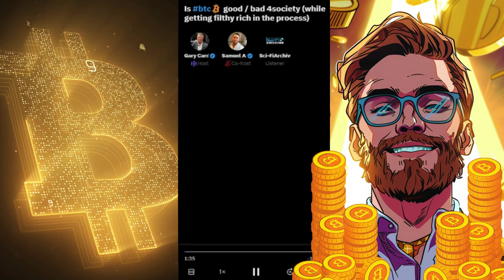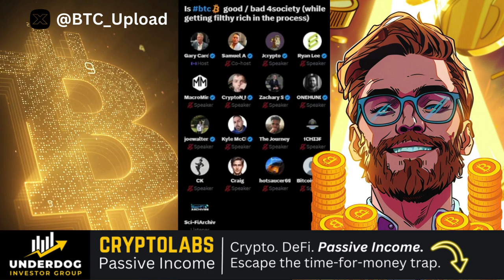Is Bitcoin Good or Bad for Society? Filthy Rich Secrets with Gary Cardone 🎙️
Is Bitcoin good or bad for society? Get rich with Gary Cardone's tips as he delves into the impacts of Bitcoin on our world. In this insightful video, Gary Cardone, a seasoned entrepreneur and Bitcoin expert, explores the pros and cons of Bitcoin in today's society. He breaks down how Bitcoin can influence economic structures, personal wealth, and societal norms while providing practical advice on how to potentially get filthy rich through Bitcoin investments. Whether you are a seasoned investor or a curious newcomer, this video offers valuable perspectives and actionable tips on navigating the Bitcoin landscape.